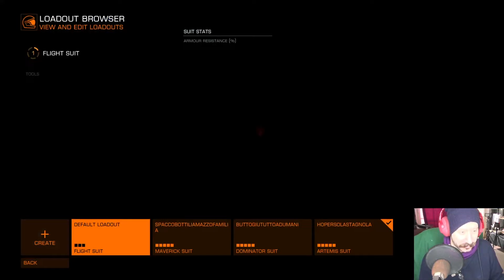Odyssey Tutorial 1 il primo ingegnere! La fattanza cosmica di Domino Green!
Come farsi mandare una richiesta di amicizia dal primo ingegnere, quella fattona di Domino Green!